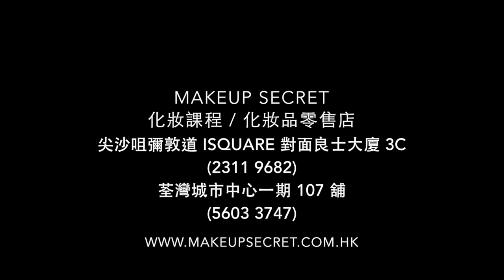Makeup Secret 冬日聖誕節柔和約會妝容示範 Christmas Party Makeup Tutorial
- Products Mentioned -

Melvita Organic Argan Oil 有機堅果油

Loveisderma Deep Hydrating Mask 高效抗老保濕生物纖維面膜

Loveisderma Hydramax Serum 雙效維他命B (B3+B5) 保濕精華

Clarins Defining Eye Lift 電眼緊緻精華

SK-II Facial Treatment Essence - Eye 眼部護膚精華

Cle De Peau Beaute Teint Naturel Satine Silky Cream Foundation 絲柔粉底霜 #020

Beauty Blender Pro 美國水滴形粉撲 (黑色)

The Balm Time Balm Concealer 遮瑕膏 light/Medium

Bobbi Brown Retouching Powder 調色碎粉

Mizuho Brush MB120 Eye-shadow Brush / Setting Brush 重點定妝掃

Mizuho Brush MB103 Face Powder Brush 碎粉掃

Girlactik Eye Glaze 防溶眼影打底霜

Shu Uemura Chocolat-Donna Eye Shadow Palette 植村秀六色可可眼影組合 (限量版) Raspberry & Mocha

Mizuho Brush CMP521 Eyeshadow Brush 眼部輪廓掃

Mizuho Brush MB123 Eyeshadow Brush 眼影掃

Mizuho Brush MB124 Multi-Shadow / Blending Brush 煙燻眼影掃

Akuma Rocker Super Waterproof Eyeliner Pencil 夜電超防水眼線筆 Black 極致黑

Akuma Smoothie Eyeliner Pencil 冰砂霧光防水眼線筆 Cherry 黑櫻桃(紫)

M.A.C Eye Kohl 眼線筆

Laura Mercier Eyelash Curler 睫毛夾

Giverny Sweet Wish Sensitive Brush Long Lash Mascara 極幼 2.5 mm 刷頭防水纖長睫毛膏

Koji Dolly Wink Eyelash Fix 假眼睫毛膠水

False Eyelashes 假眼睫毛 (束裝; 10 mm)

台灣網紋雙眼皮形成貼

Shu Uemura Silk Cushion Cheek Blusher 植村秀絲滑軟綿胭脂霜 Rose Quartz

Girlactik Matte Bronzer 修容啞緻陰影粉

Mizuho Brush MB101 Multi-Face Brush 水滴形多用途碎粉掃 (波波掃)

Mizuho Brush MB100 Face Powder Brush 斜角陰影/碎粉掃

Mizuho Brush MB114 Cheek & Highlight Brush 胭脂/光影掃

Kanebo Coffret D'or Moist Beauty Rouge 佳麗寶水潤唇膏 RS-258

Girlactik Star Gloss 唇彩

Isadora Cheng 擔任 Makeup Secret 創辦人| 課程總監 | 資深培訓導師 | 著名化妝師, 了解我更多的化妝 | 美容 | 生活分享, 請瀏覽:

微博 : makeupsecret_isa

Makeup Secret
專業化妝及髮型課程 | 新娘造型服務 | 化妝品零售服務

地址: 香港九龍尖沙咀廣東道 116-120 號海威商業中心 12 樓 B 室 (位於 Apple Store 旁邊)
營業時間:
星期一至五 1:00pm - 9:00pm
星期六 12:00noon - 8:00pm
星期日休息